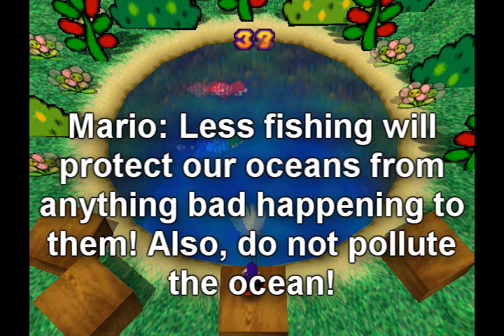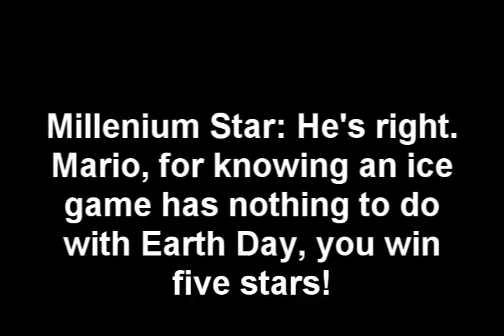2010 Earth Day Special